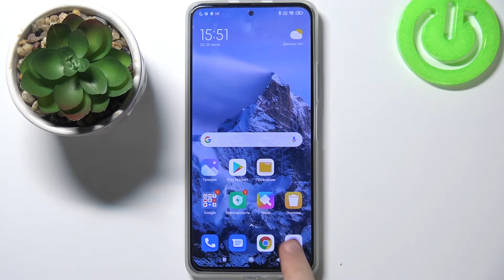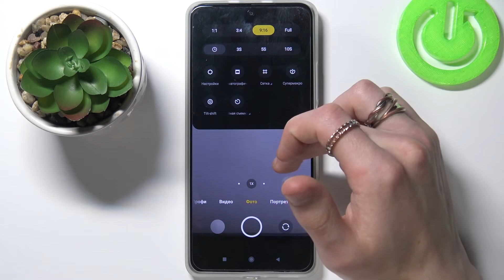Как поменять соотношение сторон в камере на Xiaomi MI 11i?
Если вы хотите включить режим "Квадрат" в камере на Xiaomi MI 11i, то вам нужно изменить соотношение сторон. Вы можете не знать как это сделать на Xiaomi MI 11i, поэтому мы сняли для вас этот выпуск. В нём мы покажем и расскажем вам как правильно перенастроить соотношение сторон кадров в камере на Xiaomi MI 11i всего за несколько простых шагов.

Как поменять соотношение сторон камеры на Xiaomi MI 11i? Как на Xiaomi MI 11i активировать режим "Квадрат" в камере? Как перенастроить соотношение сторон кадра на Xiaomi MI 11i?